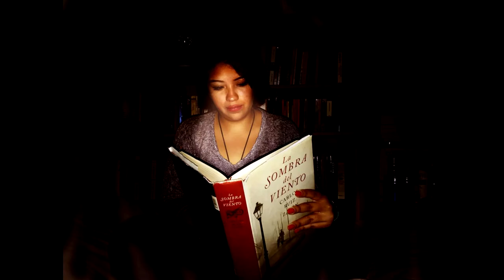IMITANDO FOTOS TUMBLR 2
El segundo video de imitando fotos tumblr, como lo prometí hace un milenio. Esta vez soy yo posando xd y mi mamá me ayudó a tomar las fotografías. Espero les agrade y muy pronto nuevos videos. Estos ya son programados en lo que me acostumbro a la universidad, pero cada lunes nuevo contenido. Si quieren saludos, díganmelo en los comentarios y en el primer video que pueda, saludos hasta el final.

Les dejo algunos links aquí abajo.